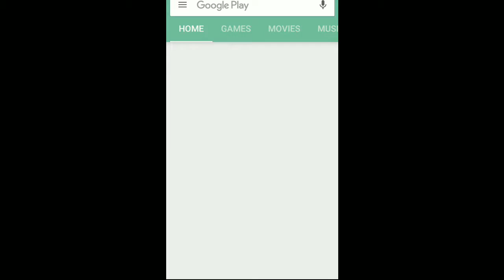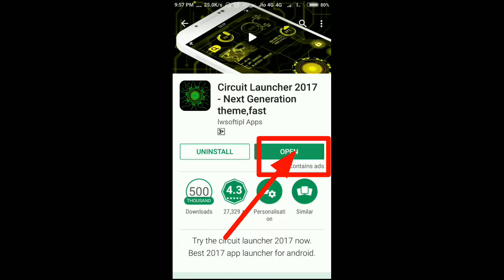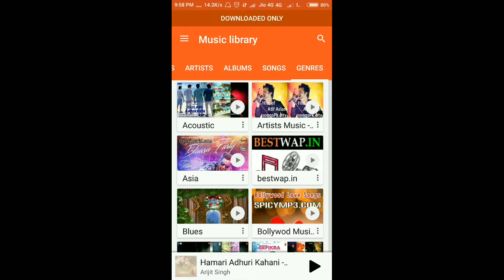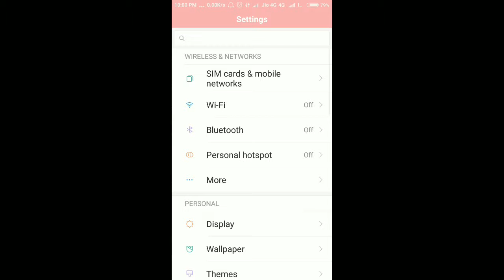How to make awesome looking for Android phone.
Create service plus account.